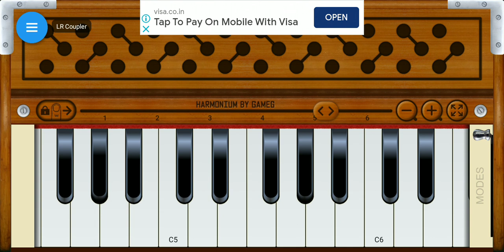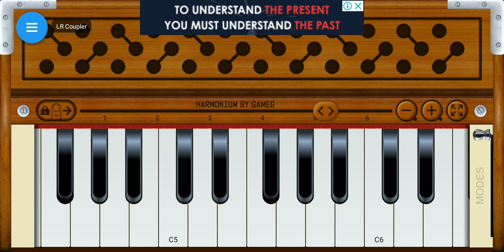6 August 2023